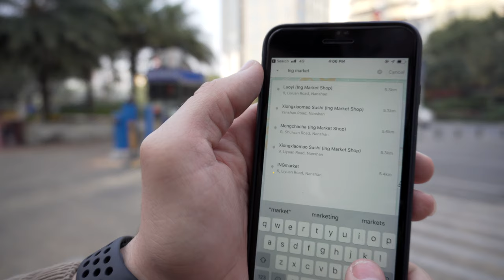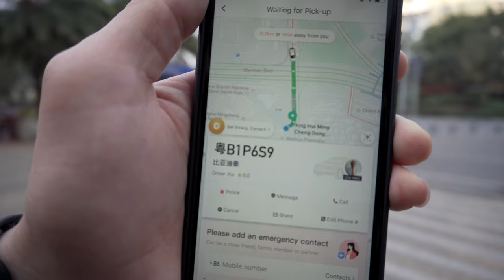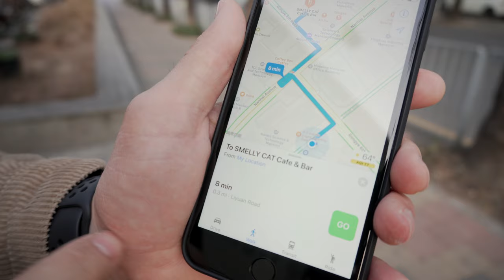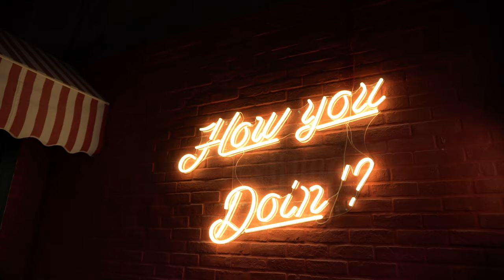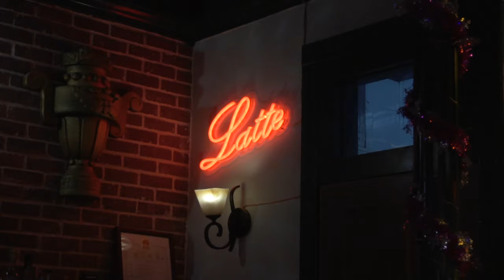Shenzhen Vlog 1 | ING Market + Smelly Cat Cafe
Take a look at part 1 of the Shenzhen series. We don't share enough about Shenzhen but we're gonna be better about it.

Fun last minute video based on a day in Shenzhen, China. We take you on a tour of a local art venue and a new cafe based on the TV show Friends. Yes, it is as great as it sounds!

Smelly Cat Cafe
1F,Block B,Technolongy Buliding2,Gongye 6th Road,N
南海大道1057号科技大厦二期B座1楼
Technology Park 518000
Shekou

If you need to access socials in China you'll need a VPN! We recommend ExpressVPN

Tunes - Epidemicsounds.com